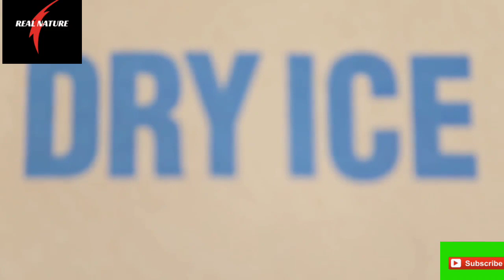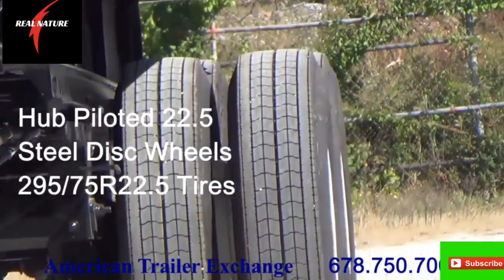HELICOPTER SE KAISE CUT KIYA JATHA HAI TREE KO | 5 Advance industrial machinery